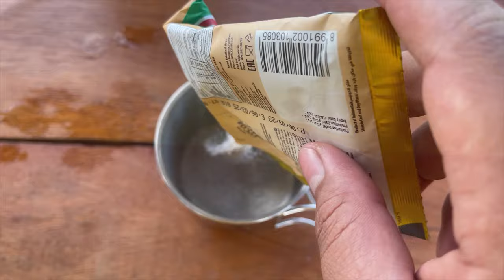ជិះម៉ូតូពីភ្នំពេញទៅស្រុកវាលវែង ភ្នំ១០០៥ កាត់អូរសោម និងកោះកុង (910km)